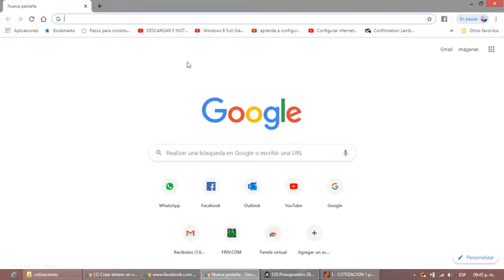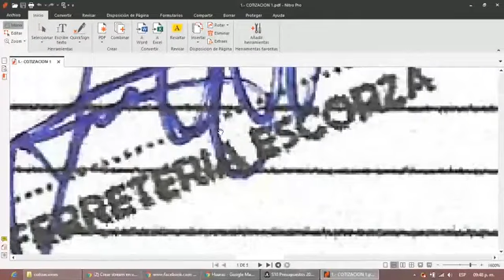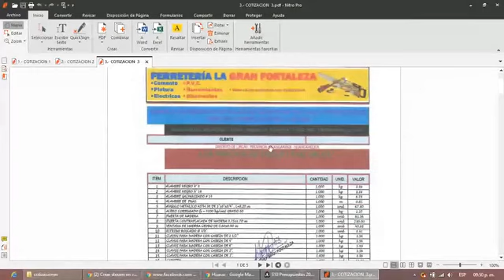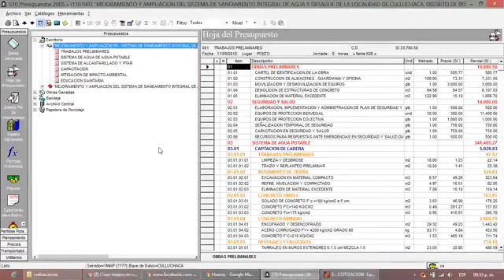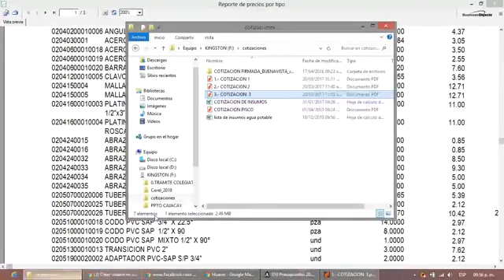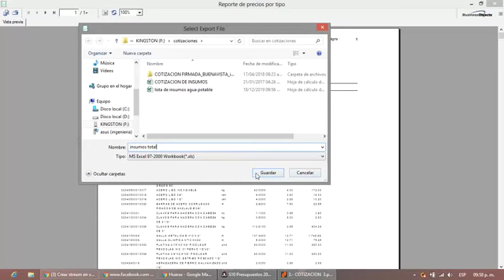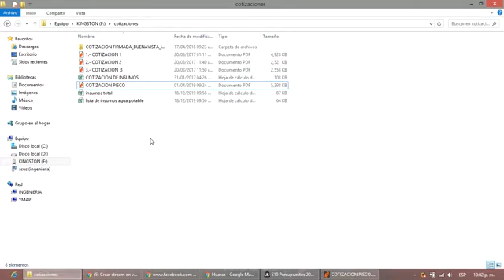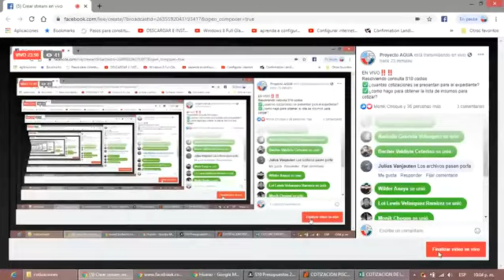consulta S10 costos - como hago para obtener la lista de insumos para cotizar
EN VIVO‼️‼️
Resolviendo consulta S10 costos
✅¿cuantas cotizaciones se presentan para el expediente?
✅¿como hago para obtener la lista de insumos para cotizar?